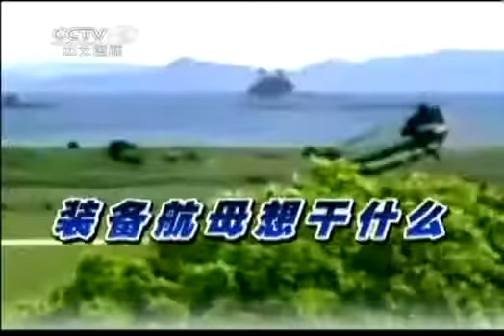海峡两岸 《海峡两岸》 20130806